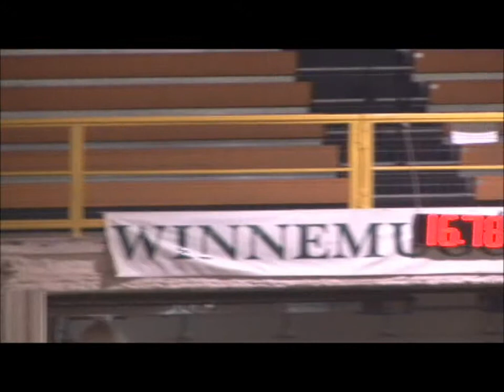Curtis Fitzgerald 101411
Winnemucca 2011